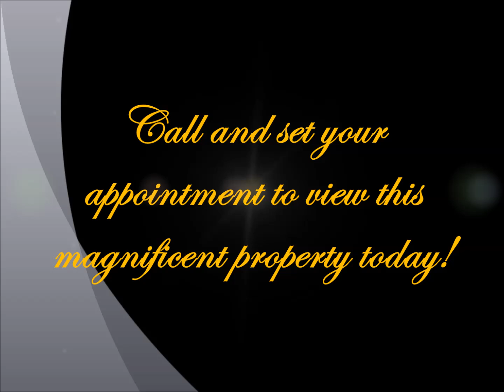1146 Grundy Ave Holbrook, NY 11741